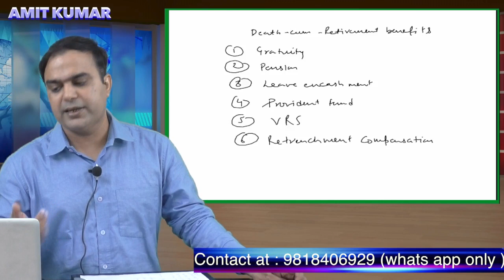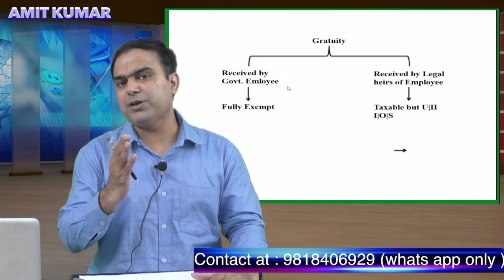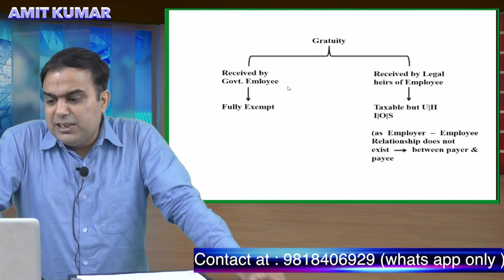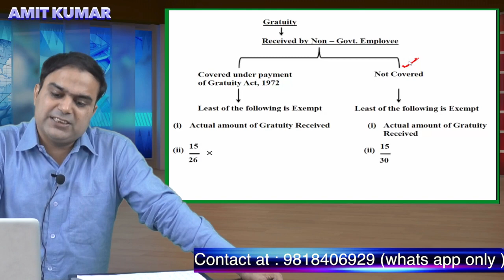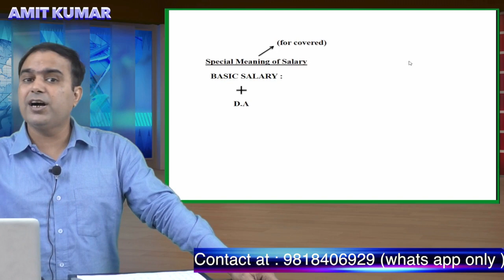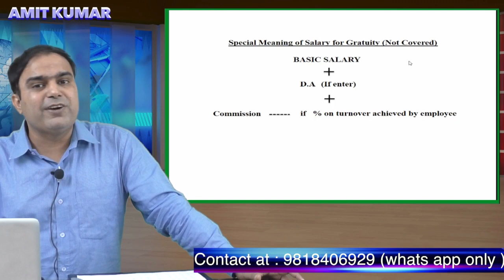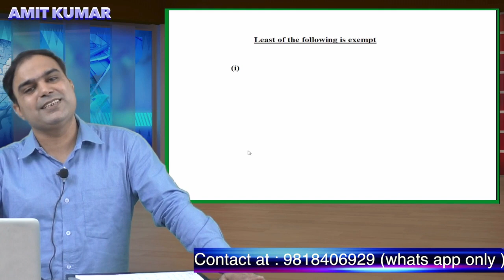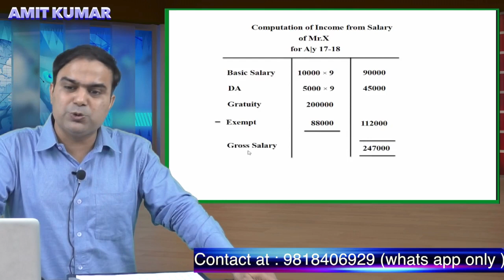salary ...gratuity and pension revision video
watch revision video on salary topic